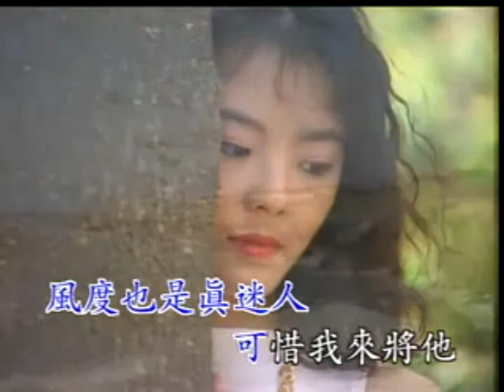看破愛別人 - 阿鴻